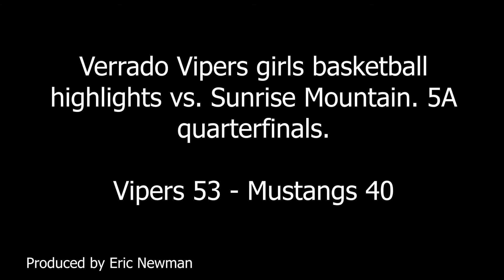Verrado Vipers girls basketball highlights: 2021 5A quarterfinals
Highlights from the Verrado Vipers girls basketball team's 5A quarterfinal win over Sunrise Mountain. Verrado won 53-40 and will host Millennium in the 5A semifinals later this week.